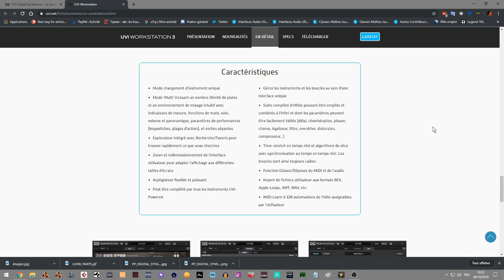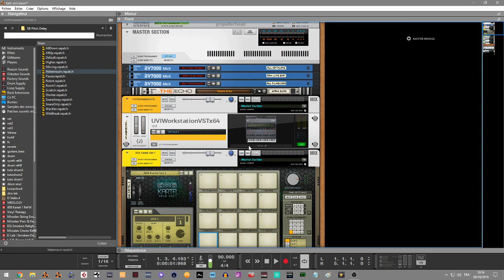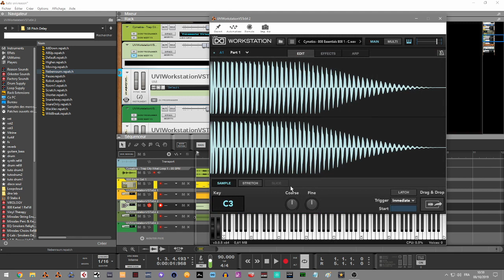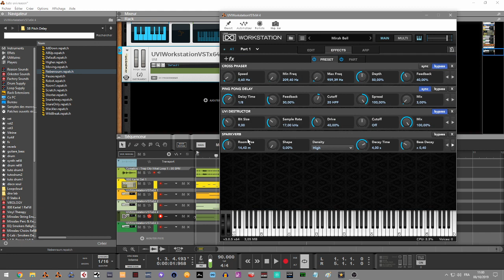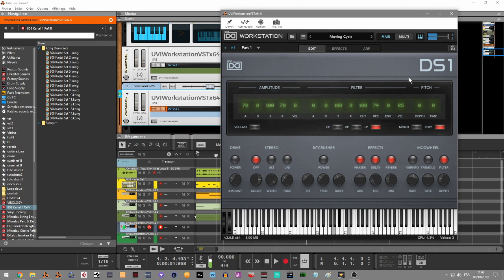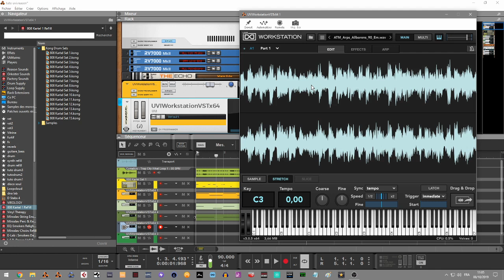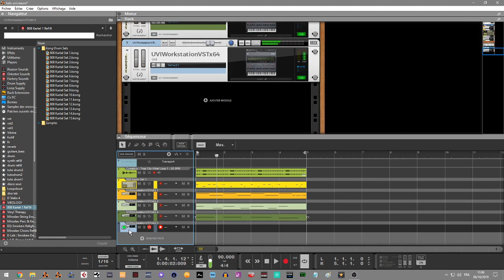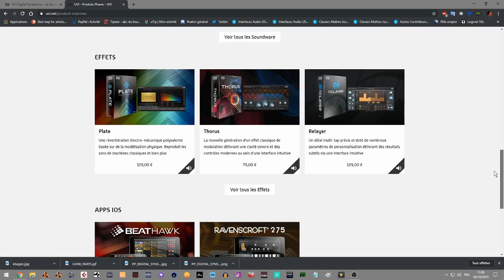PRESENTATION DE L'UVI WORKSTATION ET UVI DIGITAL SYNSATIONS